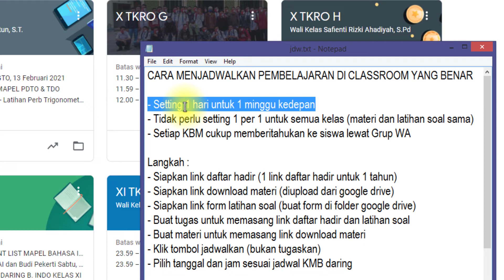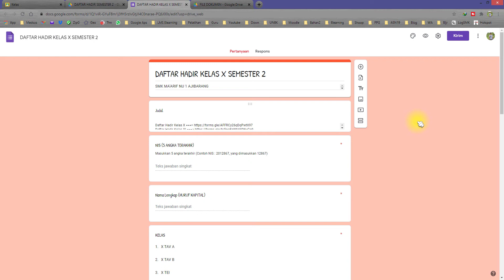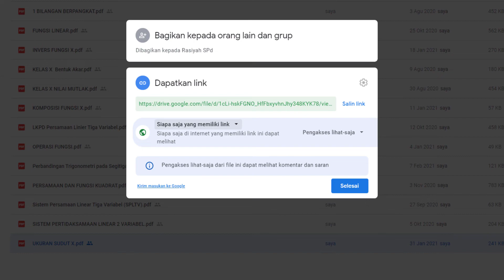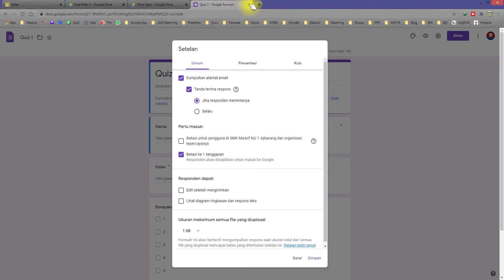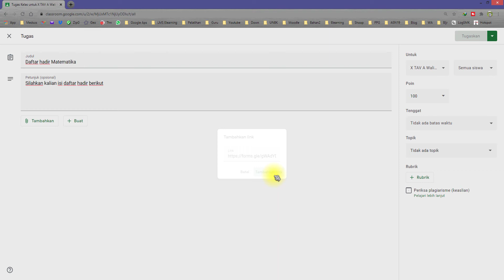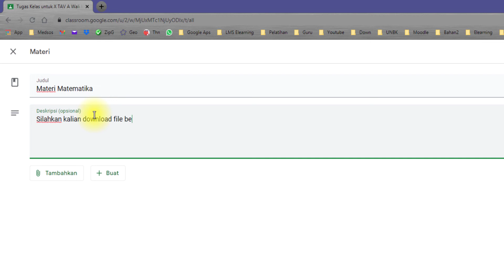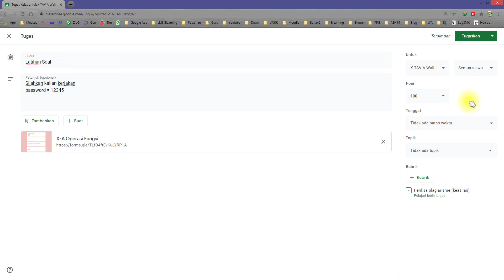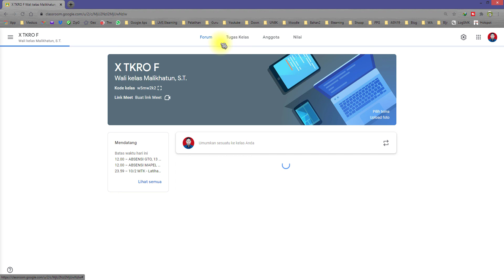CARA MENJADWALKAN PEMBELAJARAN DI CLASSROOM YANG BENAR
Ada beberapa setingan supaya pembelajaran daring yang kita lakukan berjalan dengan lancar. Sebelum menyeting yang bisa kita perhatikan adalah :
- Setting 1 hari untuk 1 minggu kedepan
- Tidak perlu setting 1 per 1 untuk semua kelas (materi dan latihan soal sama)
- Setiap KBM cukup memberitahukan ke siswa lewat Grup WA

Langkah :
- Siapkan link daftar hadir (1 link daftar hadir untuk 1 tahun)
- Siapkan link download materi (diupload dari google drive)
- Siapkan link form latihan soal (buat form di folder google drive)
- Buat tugas untuk memasang link daftar hadir dan latihan soal
- Buat materi untuk memasang link download materi
- Klik tombol jadwalkan (bukan tugaskan)
- Pilih tanggal dan jam sesuai jadwal KMB daring